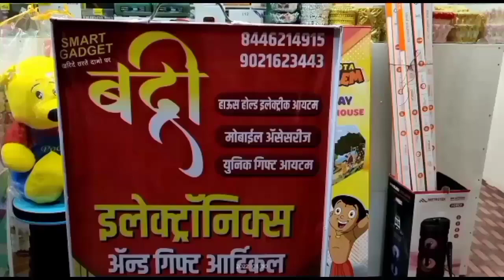सलमान पकडागया गुटखे के साथ